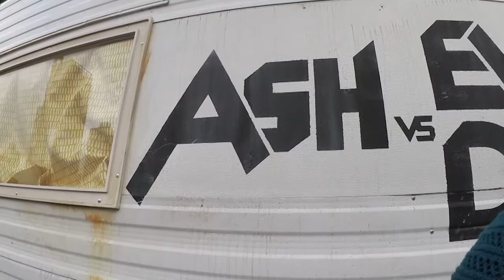Friday! Comic Con! New York City 2015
Adventure time panel , Voices of the Justice League ! Ash vs evil dead trailer tour . A Gas station in New York!!